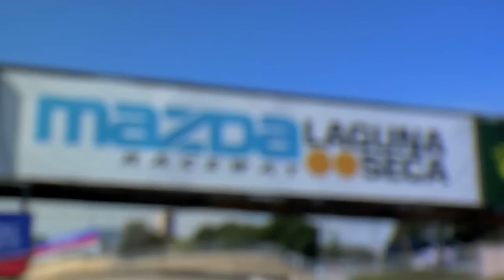Hot lap in a Porsche Panamera with Hurley Haywood at Laguna Seca